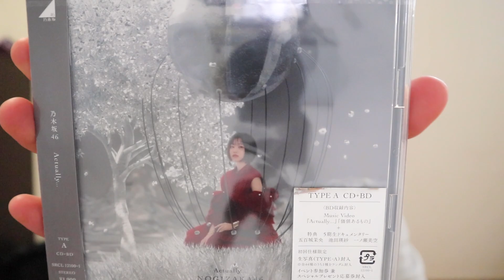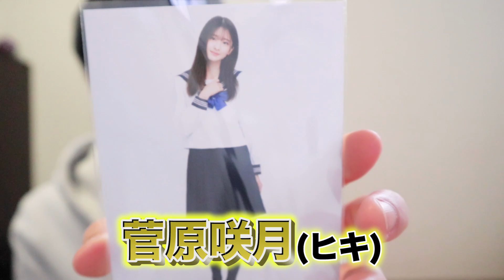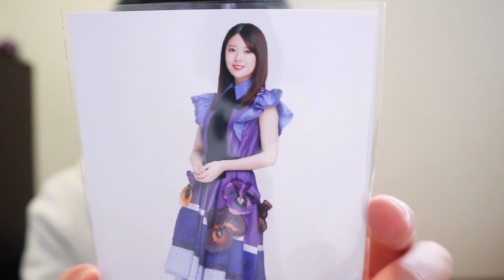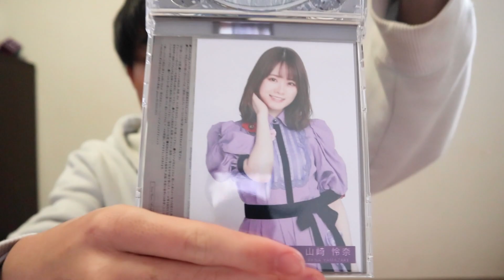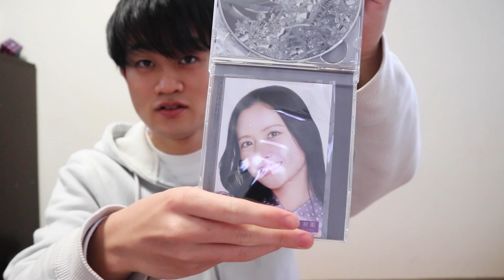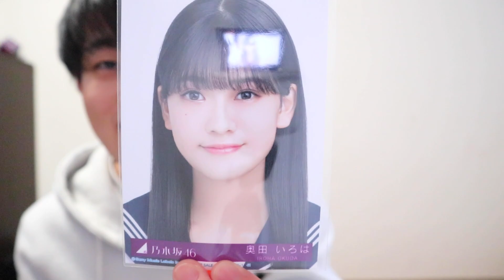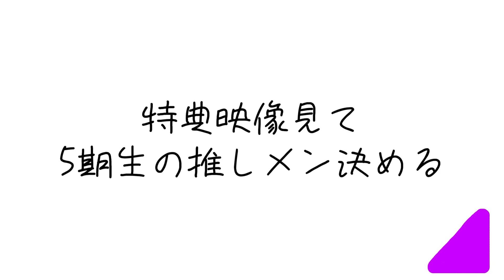【乃木坂46】29thSG『Actually...』フラゲ開封!!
◆自己紹介
どうもこびーです!!1999年2月3日生まれの22歳です!!
AB型の左利きです!!
乃木坂46の推しメン＝渡辺みり愛、北野日奈子、星野みなみ
坂道系の動画を中心に、
俺がやりたい事だけをひたすら上げ続けます!!